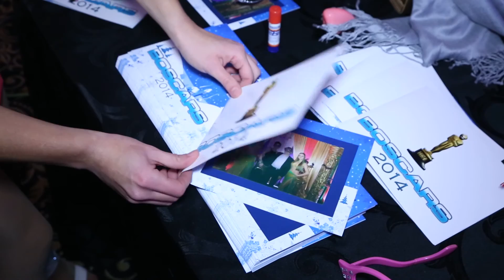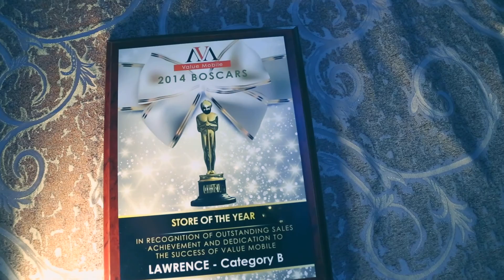Cellular Point Annual Awards